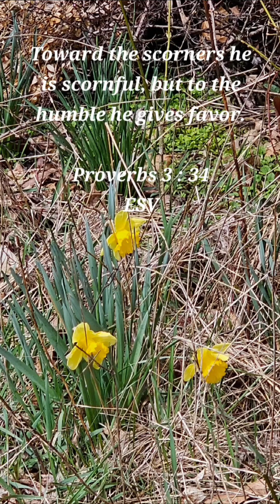WarsROnlyBecomingMoreDevastating⚔️TheyWilSoonB EscalatingToAPointWhere I ✝️MustSwoop In &SaveTheDay🕊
Scriptures:  Psalm 48 : 1 - 8;  Luke 21 : 29 - 36;  1 Corinthians 15 : 51 - 52;  1 Thessalonians 4 : 16 - 17;  2 Peter 3 : 2 - 4;  Revelation 22 : 1 - 7;  Proverbs 3 : 34